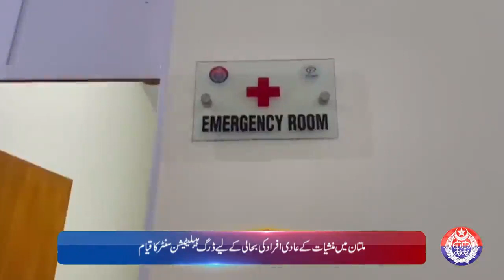Punjab Police News: Crime Updates from Punjab Safe City | April 07